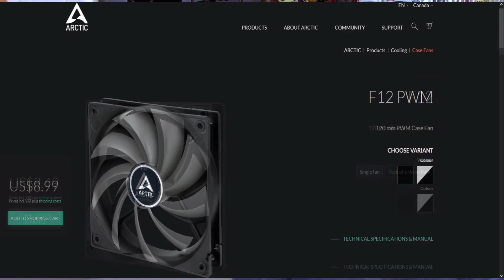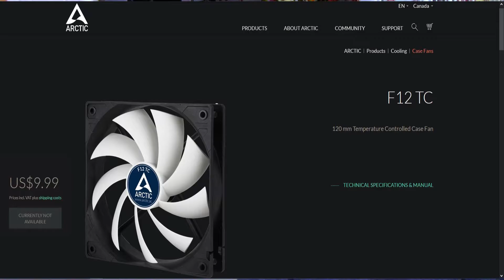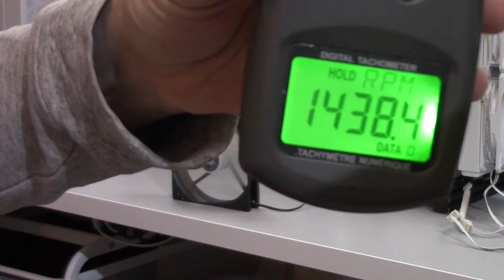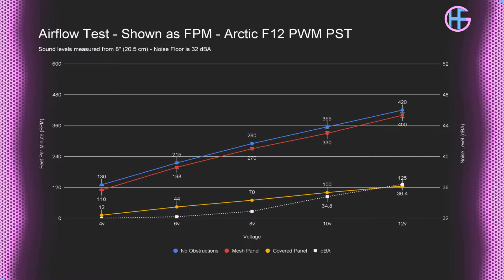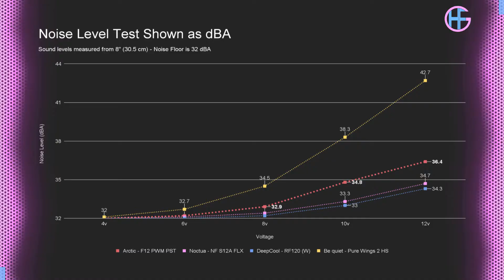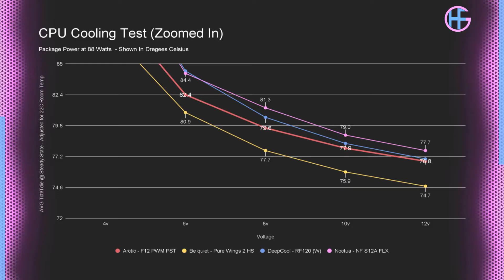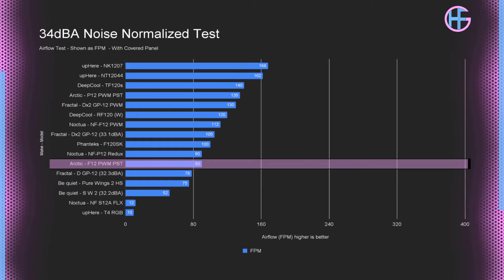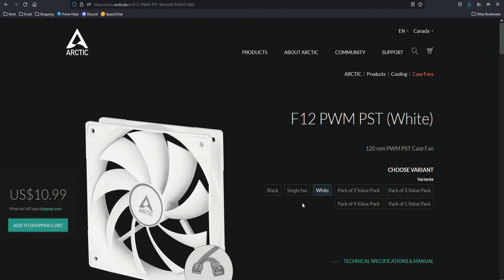Arctic - F12 PWM PST - PC System Fan Review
What’s up everyone, Erik here and welcome to Hardware For Gamers. In this video, we’ll be taking a look at the Arctic’s F12 fan.

Just to let you all know there are time stamps in the description, so you can jump to whatever interests you, but I do recommend you watch the whole review.

Okay with ate out of the way,  I’m starting off with a quick overview of the F12 series from Arctic. There are 6 fans in the F12 series, and that is just the F12’s, I’m not counting the F14’s because that is a whole other video. So there is the

F12 - that has a 3 pin fan connector
F12 PWM - which has a 4 pin fan connector
F12 PWM PST - that has a 4 pin fan connector with a built in splitter
F12 PWM PST CO - which again has a 4 pin fan connector with a built in splitter,
now CO Stands of Continuous Operation so these are really meant for servers.
F12 Silent - which has a 3 pin fan connector and a lower rated max RPM of 800
And finally the F12 TC - TC stands for temperature controlled It has a 3 pin fan connector and a temperature sensor lead. Now the fan I tested is the F12 PWM PST.

About HardwareForGamers: This channel is about gaming, computer hardware, and computer accessories. I will be testing how to properly set up your system hardware and accessories, to get the most out of your game experience.

Timestamps:
0:00 Intro
0:30 F12 Series Overview
2:26 PWM Testing
2:56 Standardized Fan Testing
5:27 Fan Comparison
8:40 Noise Normalized
9:21 Final Thoughts
10:51 Outro